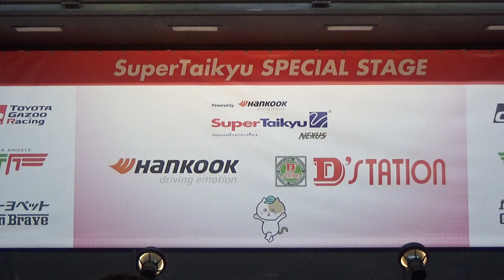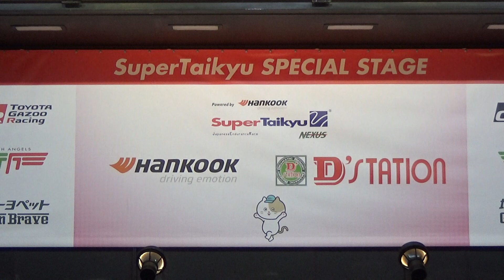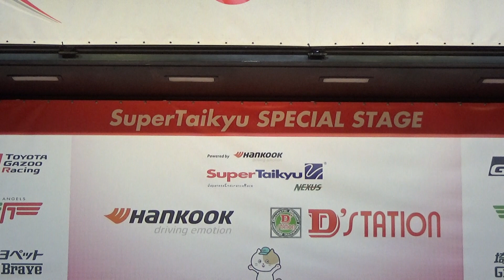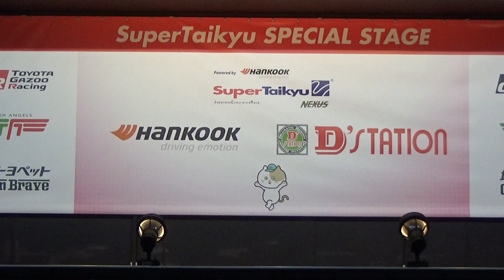S耐富士 土曜日のレースクイーンステージ⑧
2021/05/21 スーパー耐久シリーズ 2021 Powered by Hankook 第3戦 NAPAC 富士SUPER TEC 24時間レース 富士スピードウェイ